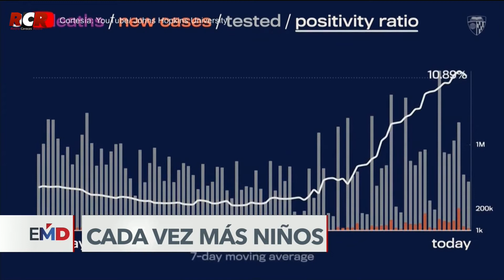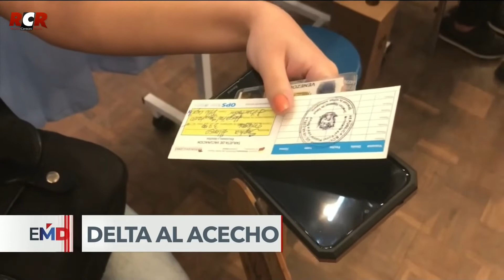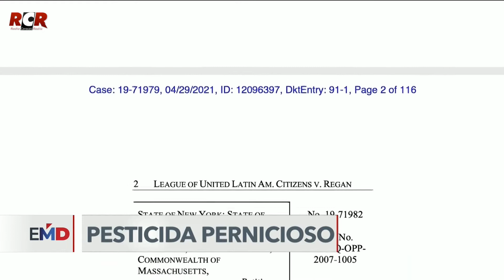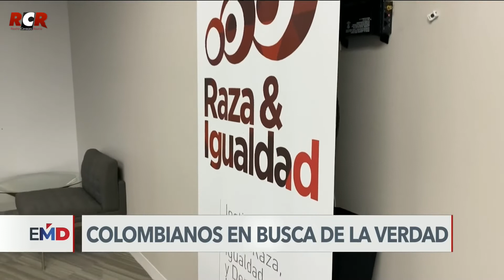RCR750AM - Voz De América Parte 2/2 - Martes 10/08/2021